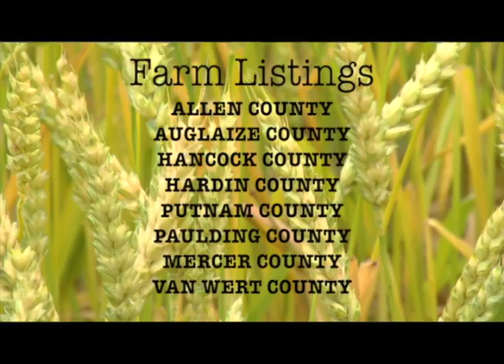Ron Spencer :30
Farmland commercial